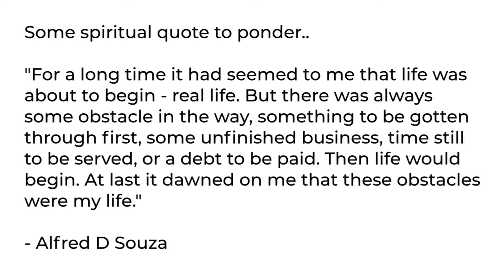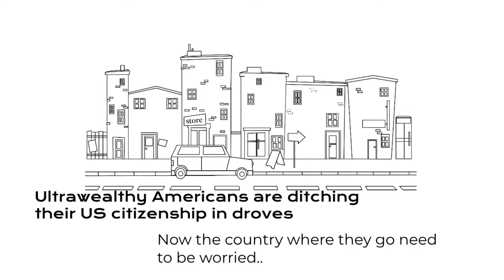Whiskey to Chicken nuggets - Humor from news!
Humor from every day news. You're revisiting the old news but with some humor added.  Also available in Kindle Vella
Costly Whiskey - Don't ask, Don't tell policy
California Robots
Trump's $56 million
Largest (woman) mouth
Ultrawealthy Americans..
LA's $45million mega-mansion
Lab grown chicken nuggets